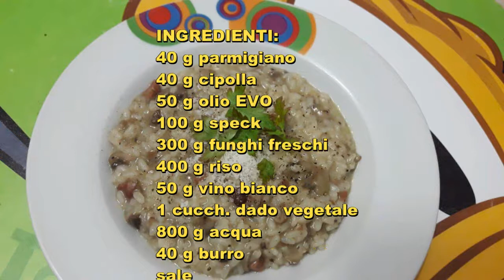Risotto Speck e funghi di Pic con Bimby Tm6 Tm5 Tm31 Thermomix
In questo video vi spiego come preparare un ottimo riso con speck e funghi in pochi minuti.
Ricetta personale di Pic.